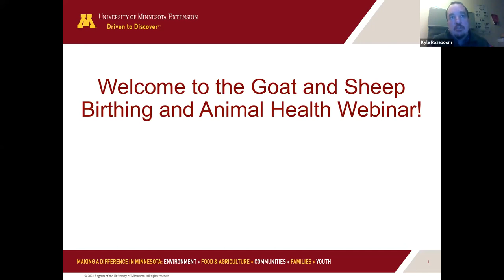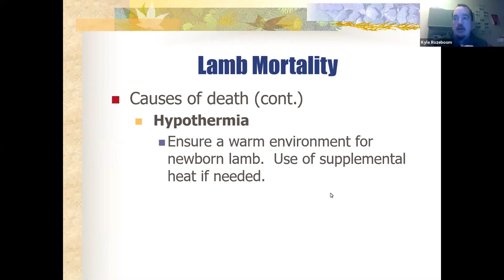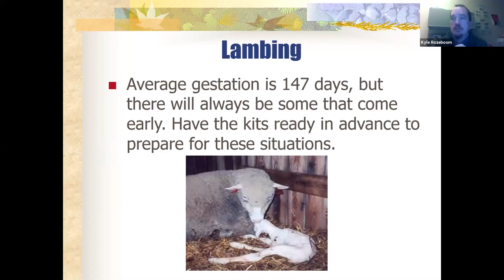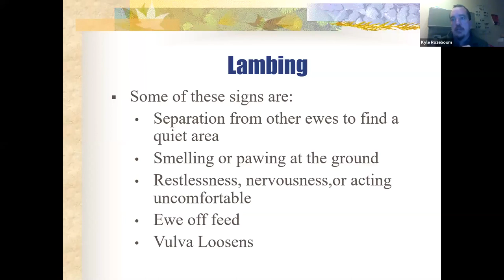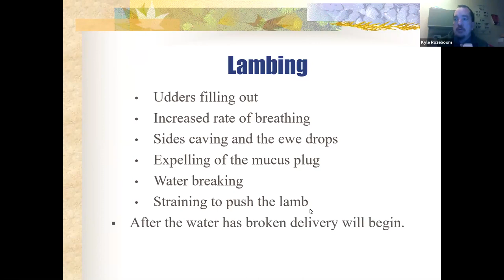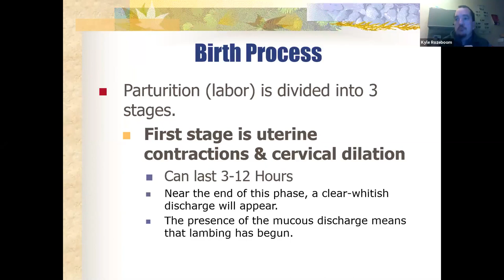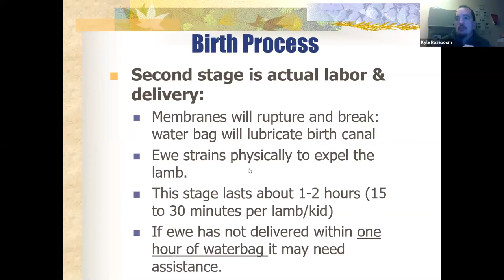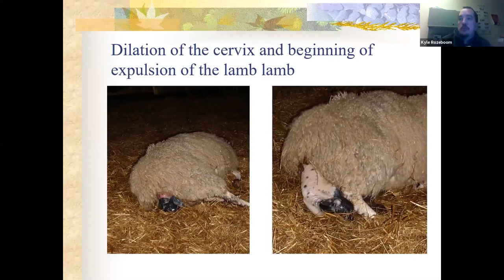Goat & sheep birthing & animal health-Recognizing & handling lambing & kidding problems. Part 1 of 4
Prepare your sheep and goats (and yourself) for the lambing and kidding season, particularly around the time of parturition (birth)!

Mr. Kyle Rozeboom, University of Minnesota Department of Animal Sciences, focuses on preparation for our lambing and kidding season covering the birthing process, dystocia, and how to effectively assist a lamb/goat kid with a healthy start in life. Part 1 of 4